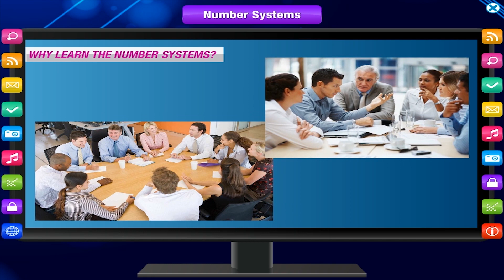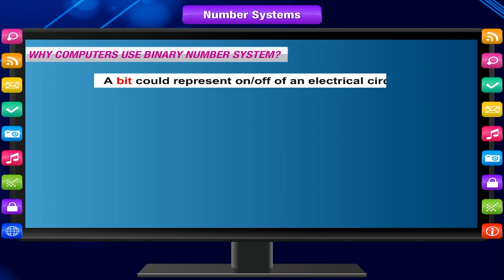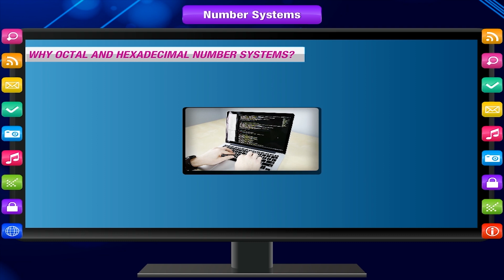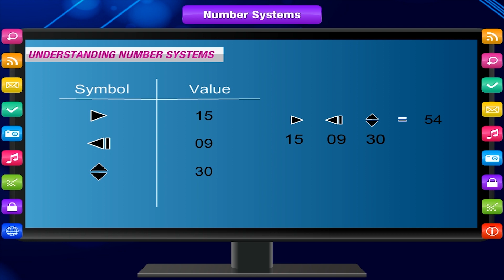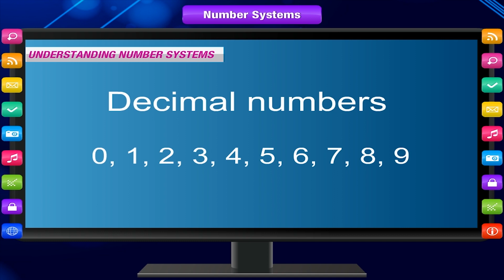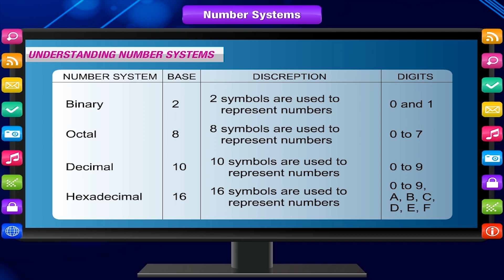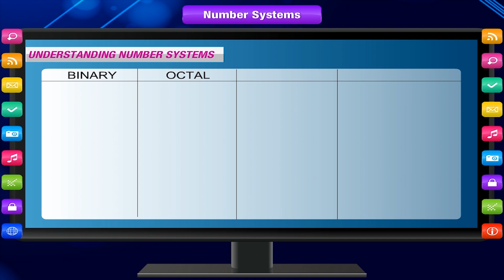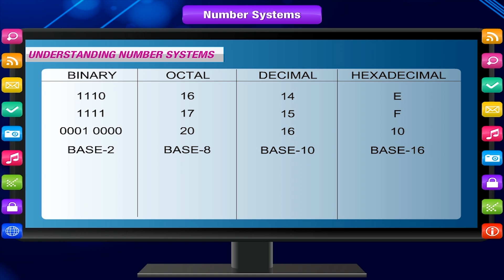BINARY NUMBER SYSTEM || Computer Language || Class-7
We communicate with each other in words and letters but computer cannot understand this language. Computer only understands binary number system. This video explains the number system and its need. We can also know about the Octal and Hexadecimal number system.
Contents:
1. Understanding number system
2. Need of binary number system
3. Octal and Hexadecimal  number system